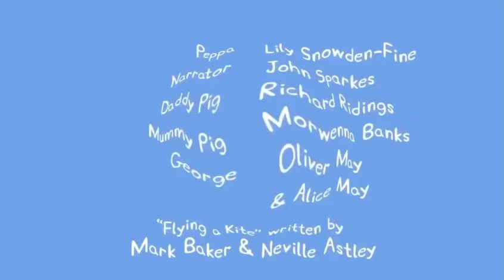Peppa pig swearing for 0:51